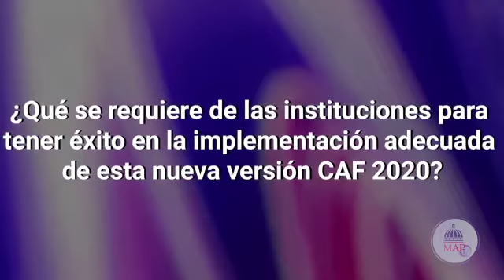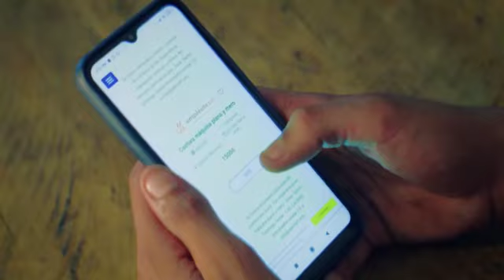Marco Común de Evaluación – CAF – Hadeline Matos